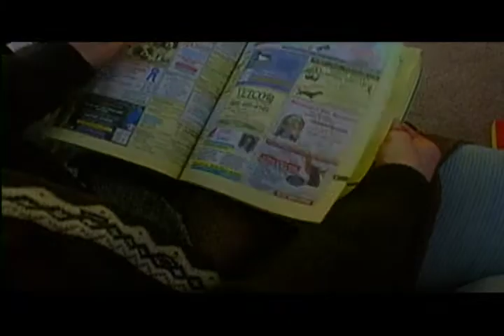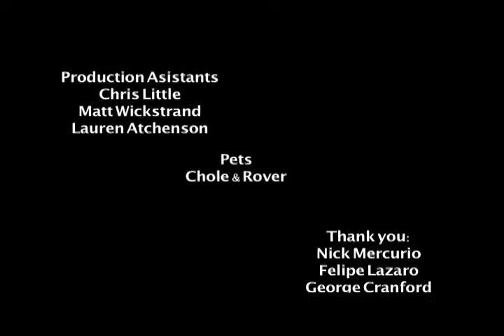ALPHABET SOUP - a short film about death and soup.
A lonely woman finds that the letters in a bowl of alphabet soup often spell D.E.A.T.H!

Written and Directed by John Kaiser
16mm film